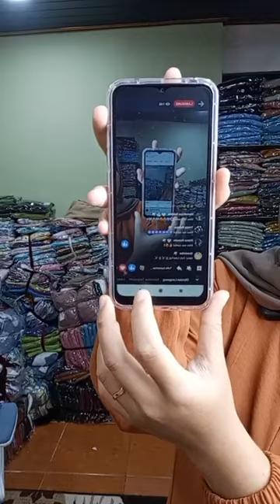MODEL LONG TUNIK TERBARU 2023 VIRAL Order WA ke 081215451801